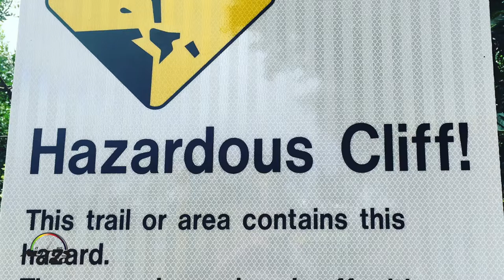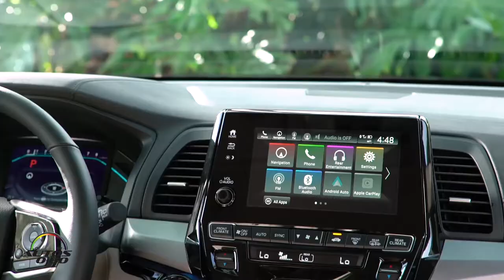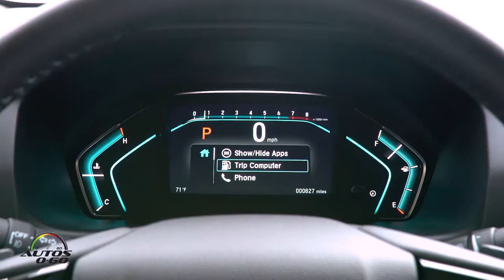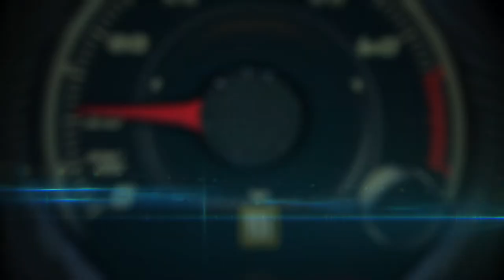2018 Honda Odyssey 1st. drive in Kona, Hawaii ... Mahalo Honda!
Honda took us to Kona, Hawaii to Test Drive the sleek, sophisticated and innovative new 2018 Odyssey minivan, launching at dealerships nationwide this spring.

Already the most popular minivan with individual American car buyers for seven years running, the next-generation Odyssey brings a host of new features and technologies for 2018, including a uniquely versatile new Magic Slide™ second-row seat; new CabinWatch and CabinTalk technologies; new Display Audio touchscreen with Honda-developed OS; 4G LTE Wi-Fi connectivity; new Rear Entertainment System with streaming video; and Honda Sensing™ safety and driver-assistive technologies, now offered standard on EX and above trims.